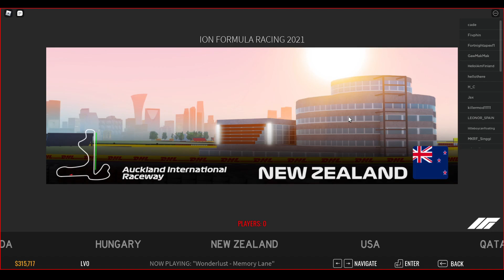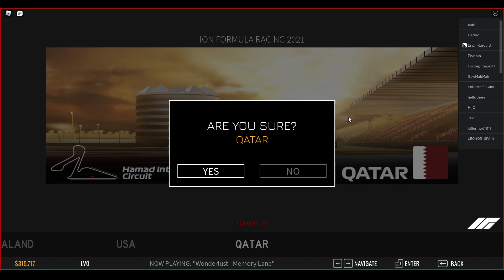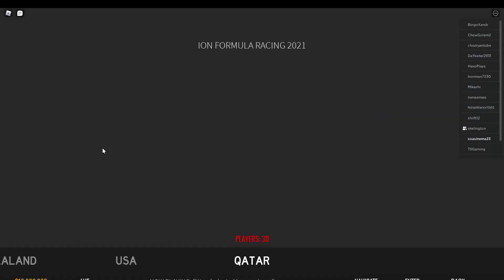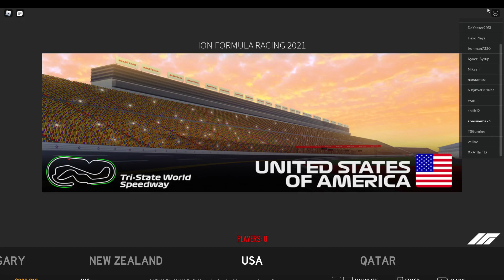soa check out the new ion formula racing update